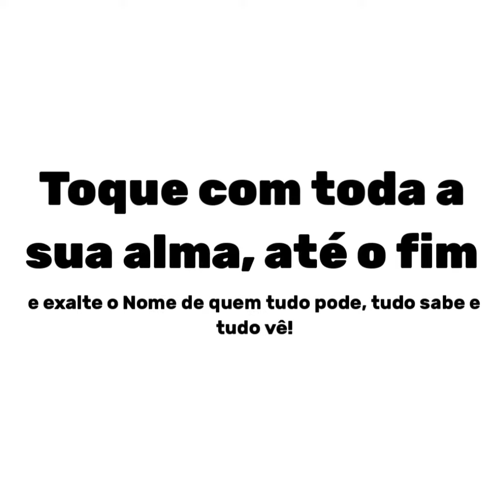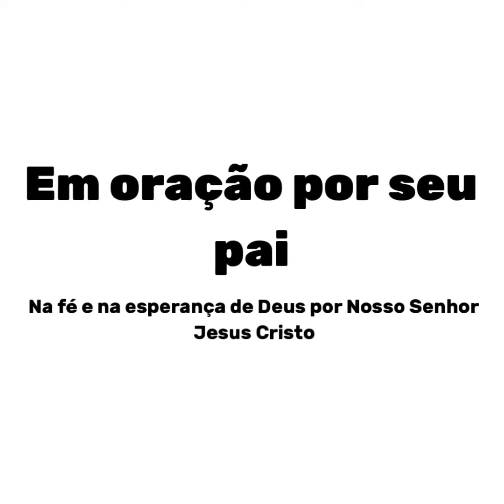Thesco: What a Friend we have in Jesus!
Em oração pela cura do pai de Thesco.